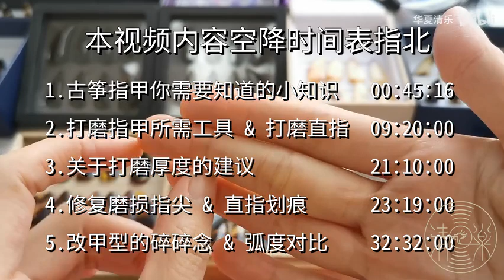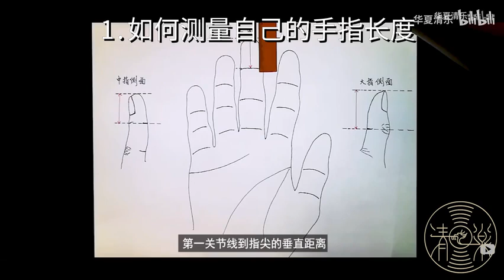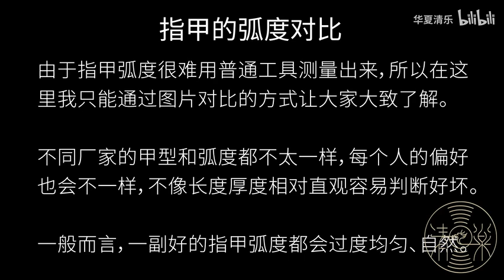『清乐告诉你』教你如何挑选和打磨古筝指甲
大院群里的小伙伴想知道怎么打磨古筝指甲，所以我们做了这期视频，大管家的唐僧式碎碎念上线～
ps. 特别感谢群里平均月入一副定制指甲的古筝指甲达人妆词小姐姐帮忙在线捉虫（找视频bug）

打磨用砂纸：德国勇士砂纸（可以买小套装，14多块钱） &amp; opi双面抛光板
TB店铺名：依娜家居建